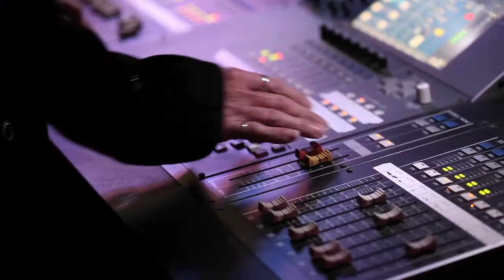Weird Fest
Four area bands united for Weird Fest at Texas Music Theater and delivered a memorable concert that will go down in Halloween history. Produced by Peter Titus for The University Star